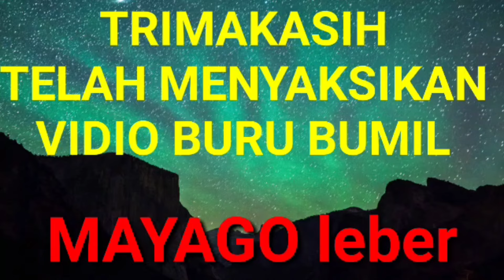BUMIL SERIUS AMAT//JANGAN TANYA???@MAYAGOleber14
video berikut ini,"bumil serius amat//jangan banyak tanya???!!" .bumil lagi ada sesuatu yang sangat penting.makanya bumil diam.bolak balik dari ruangan.seperti video berikut ini @MAYAGOleber14